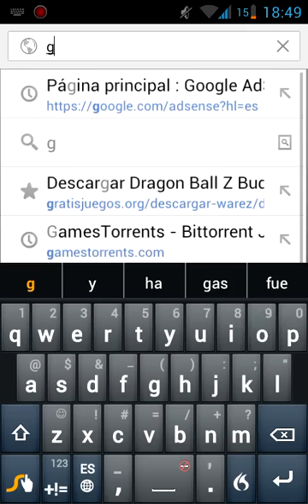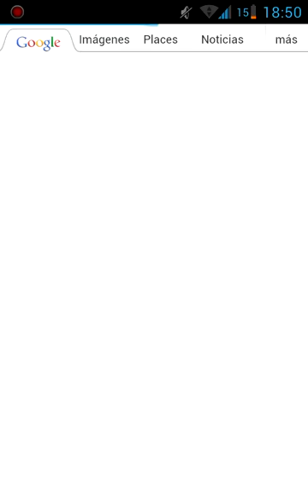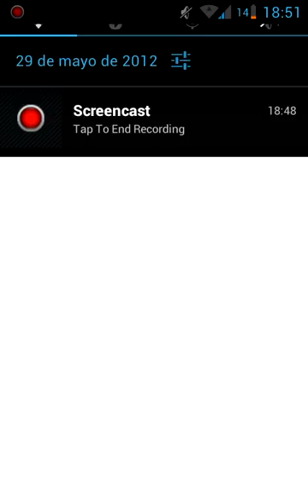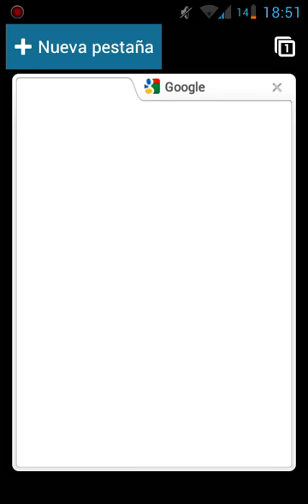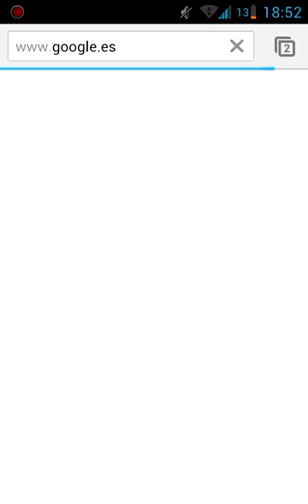Comparison Chrome Beta Android vs ICS Stock Browser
Comparison between the popular Chrome Beta for Android and the stock internet browser of ICS. Tested on my SGS SL i9003.